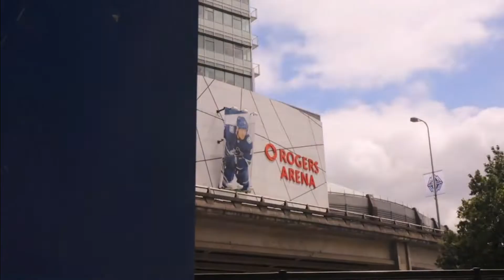Get ready for The 2019-20 NHL Season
Music Used 🎶 - Empires By Ruelle